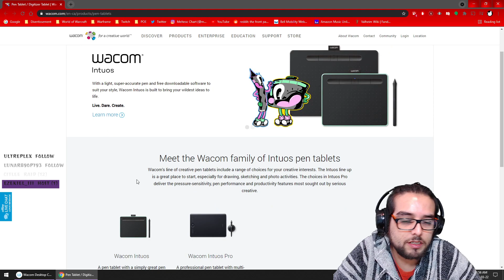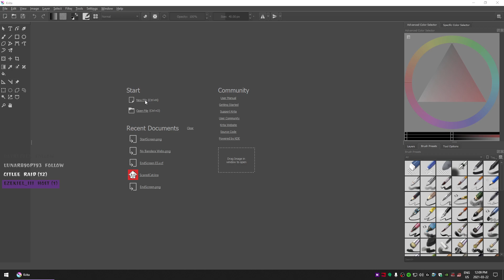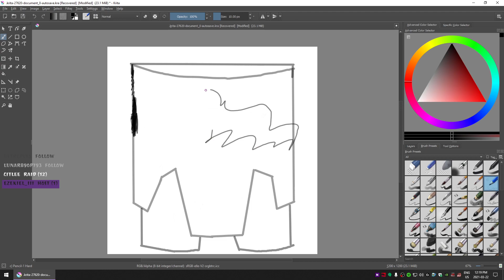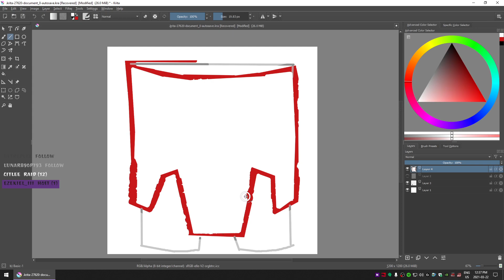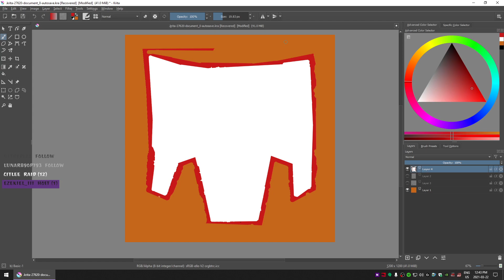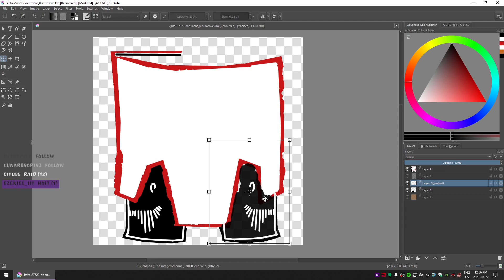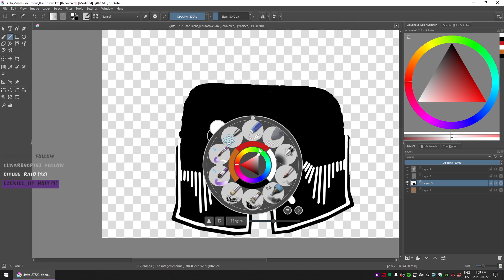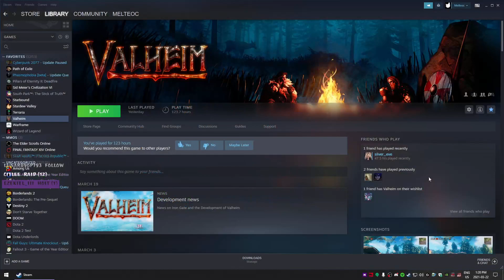Imagination Time | Day 249 | Follow